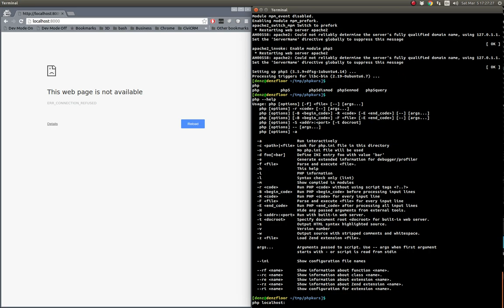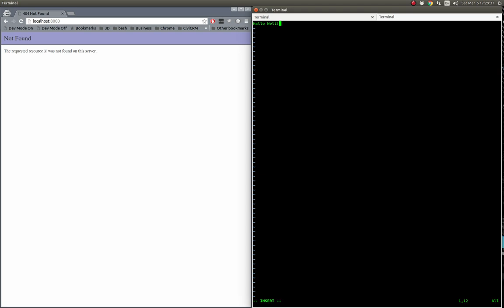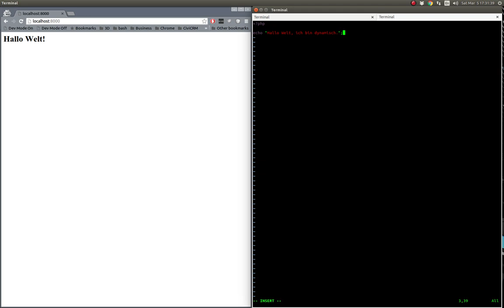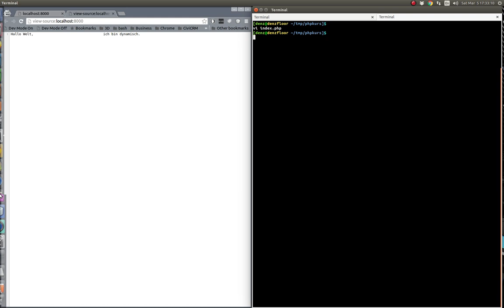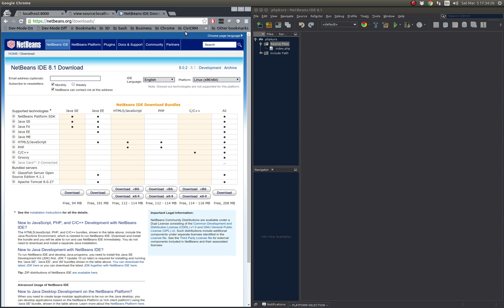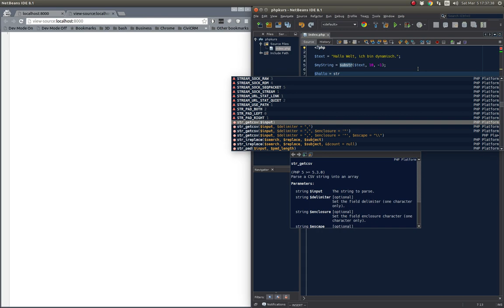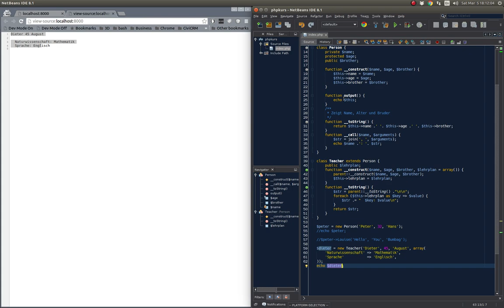PHP5 Objekt Orientierte Programmierung - Teil 1 von ?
Object Orientierte Programmierung mit PHP 5 ist ein Versuch, PHP und OOP so einfach wie moeglich zu erklaeren. Dies ist fuer meine deutschen Freunde und damit ich die Sprache nicht ganz vergesse.

Ich hoffe es ist damit wenigstens einem geholfen.